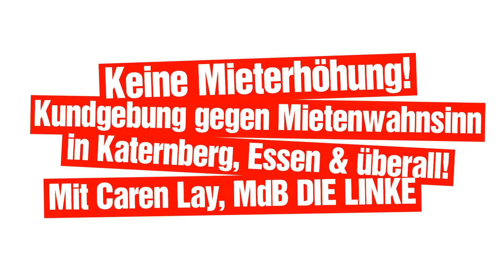Kundgebung gegen Mietenwahnsinn in Katernberg, Essen & überall mit Caren Lay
In Essen Katernberg versuchen große Wohnungsgesellschaften durch Sanierungen, die teilweise unnötig sind, die Mieten in die Höhe zu treiben. Besonders betroffen sind Menschen mit mittlerem und niedrigem Einkommen. Doch die Katernberger*innen beginnen sich zu wehren und zwar mit Recht!

DIE LINKE steht an der Seite der Mieter*innen und wird sie in ihrem Kampf um bezahlbaren Wohnraum unterstützen! Auf der Kundgebung am 12. September hat uns die Bundestagsabgeordnete Caren Lay unserer Fraktion besucht.

Über DIE LINKE. Essen: DIE LINKE. Essen steht für konsequenten gesellschaftlichen Wandel. Wir stellen uns entschlossen gegen den neoliberalen Privatisierungswahn und fordern die sofortige Vergesellschaftung elementarer Daseinsvorsorge. Dazu gehören für uns Banken und Energiekonzerne, Bus- und Bahnanbieter sowie Kommunikation und Wohnraum. Wir kämpfen nicht nur in den Parlamenten, sondern stehen auch auf der Straße an der Seite von sozialen Bewegungen und gewerkschaftlichen Kämpfen. Für uns gehört der Kampf gegen Kapitalismus, Sexismus, Antisemitismus, antimuslimischen Rassismus und jede andere Form der Unterdrückung zusammen! Mach mit: Gemeinsam mit uns für dich gemeinsam machen wir Politik für die Vielen, nicht die Wenigen!